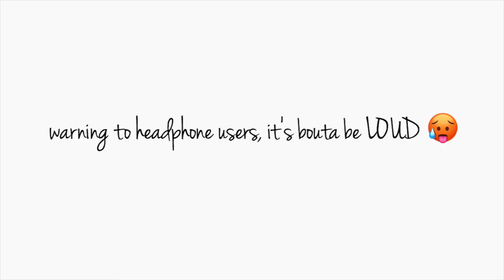I got BTS tickets for only $20!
On my flight to LA I was blessed to have been given BTS tickets for only $20 from these amazing armies. Thanks to them I was able to not only go to both concert days but I was able to take my best friend and convert her into an army hehe. This day will surely be memorable. enjoy! sorry for my screaming... I was having a little TOO much fun haha. i luv BTS so MUCH uwu

xoxo,

Aliza